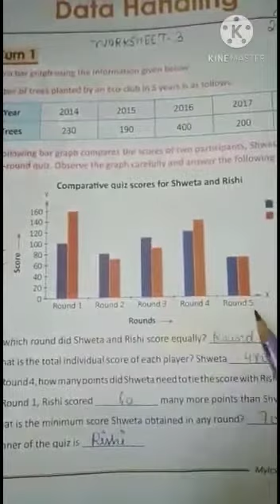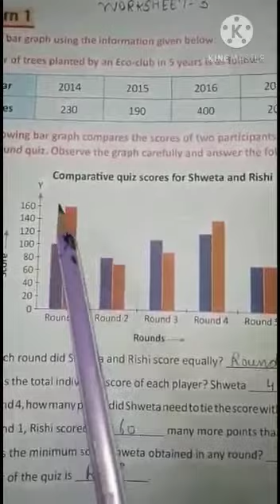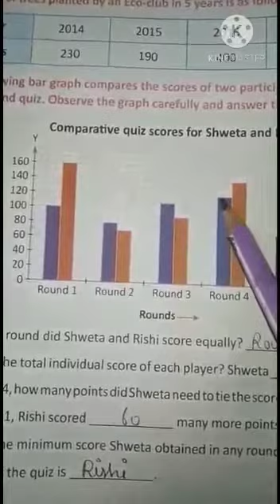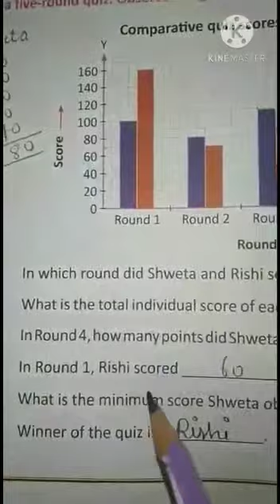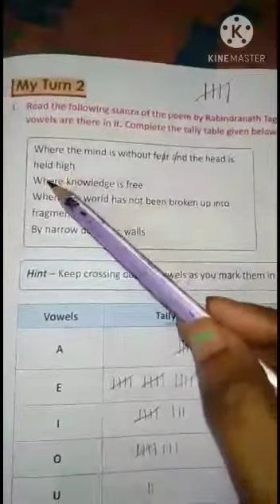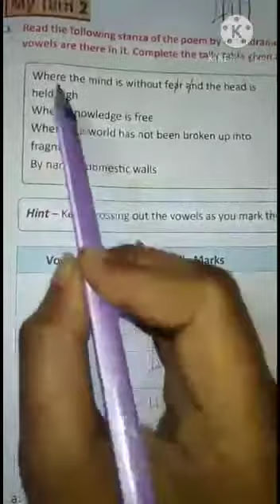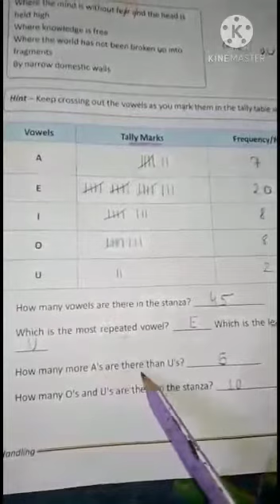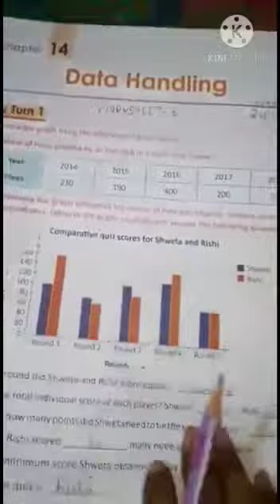class 5 maths ch14 worksheet3